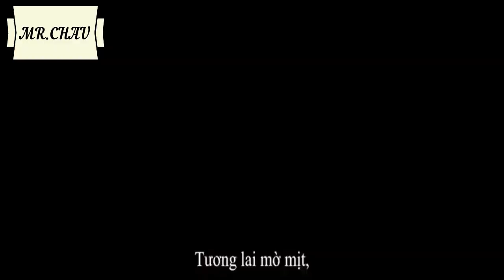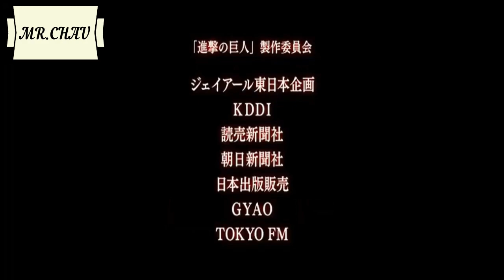Nhạc Phim remix 2022_ Liên Khúc nhạc phim kinh dị remix [Dai Chien TiTan II]---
►DONTATE/ TÀI TRỢ:
                  MOMO:
                 STK VCB : 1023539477 CHAU NHUT TRONG
►Theo dõi Mr. ChauMusic